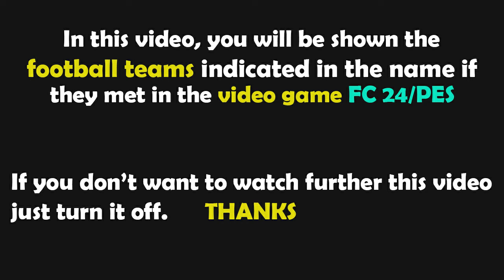Gameplay FC 24 | Manchester United vs Fulham | Premier League - 2024/2025